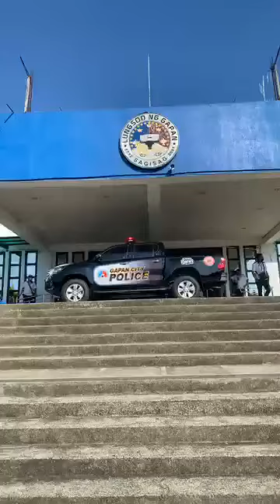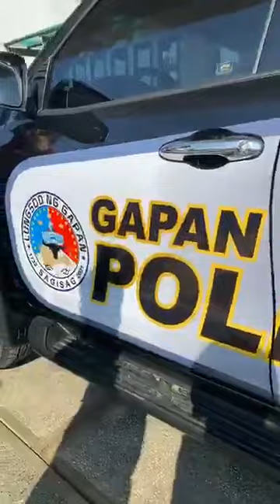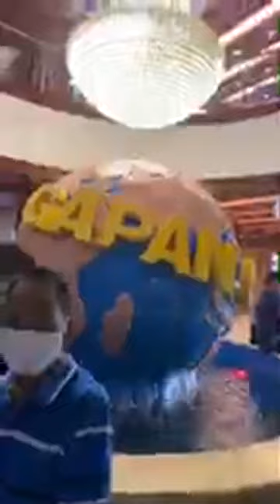My idol mayor emeng pascual credit mayor emeng